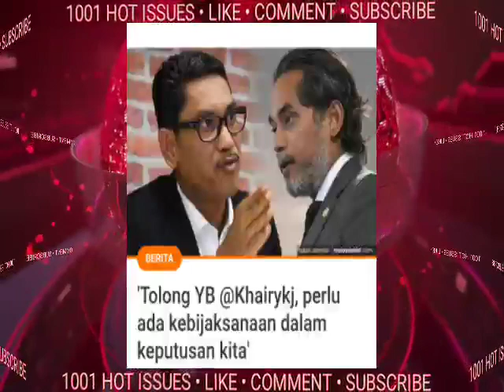INI TIDAK ADIL‼️KHAIRYKJ DIKEJUTKAN DENGAN KENYATAAN MENTERI INI..